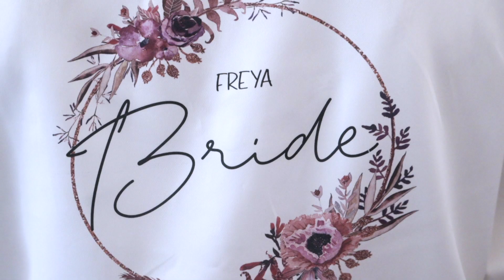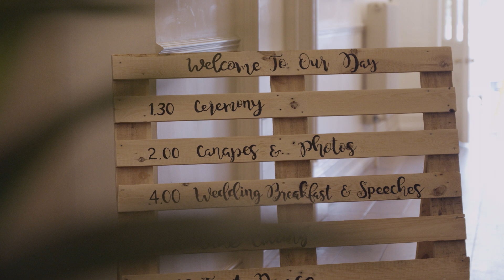Freya + Adam | Wedding Film | Leigh Park Hotel